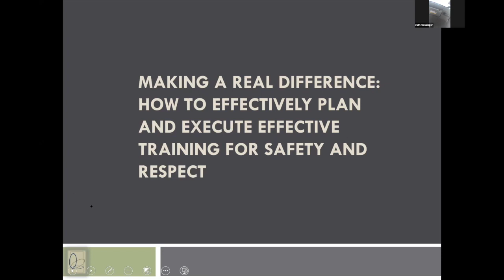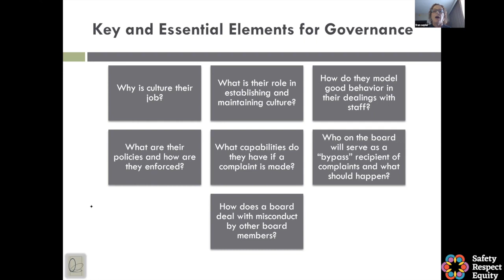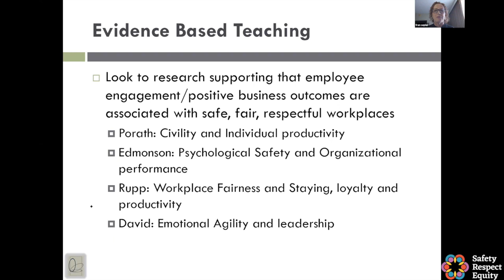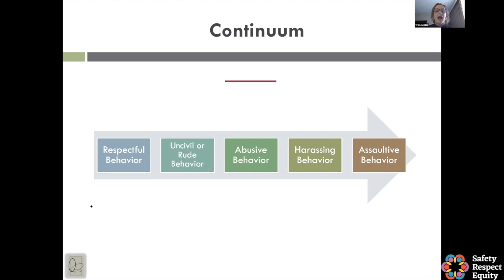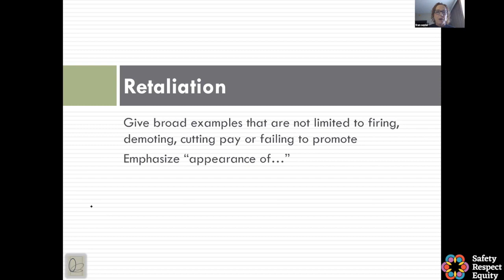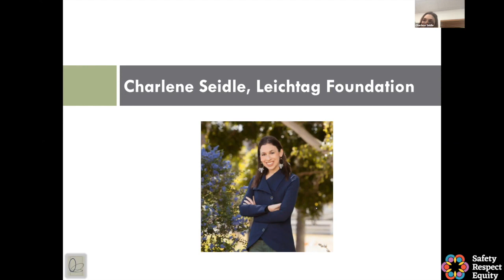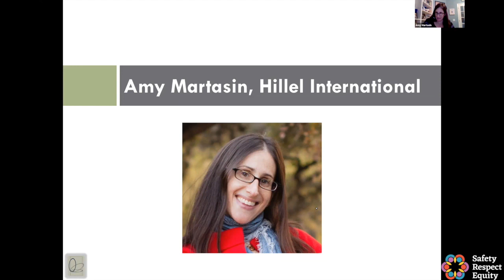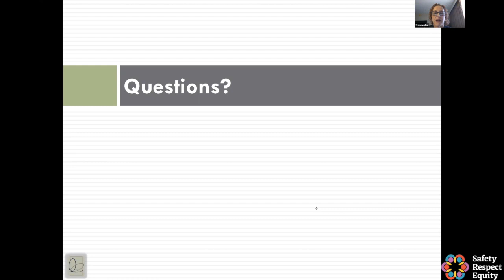SRE Archive: Webinar - Education and Training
Webinar featuring Fran Sepler, Charlene Seidle, and Amy Martasin on Education and Training to create a safe, respectful, and equitable workplace. Recorded August 21, 2019.